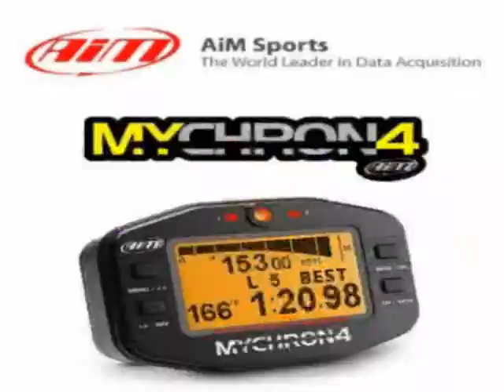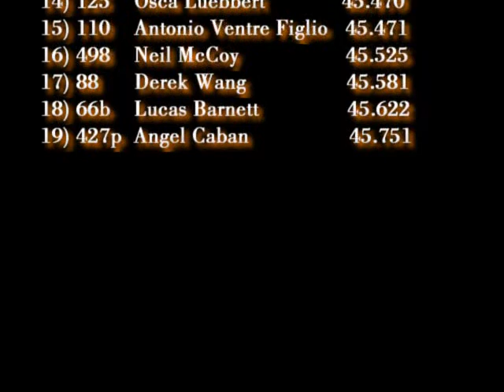SKUSA Supernationals XIII TAG Senior Night Practice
Super National XIII TAG Senior Night Practice - Nov 19, 2009.. Send your email information to and get a free dvd of the SuperNational Racing. Full lenght race videos of all mains available.